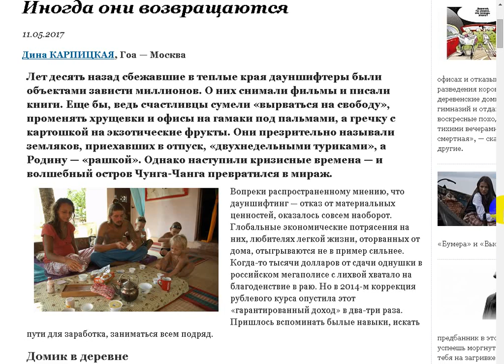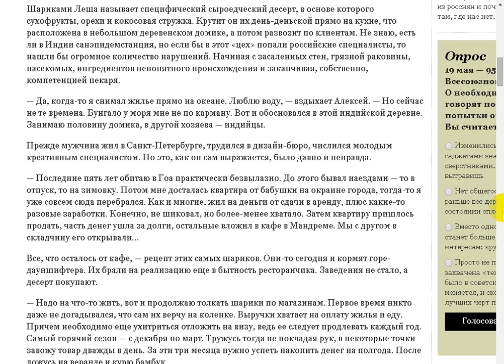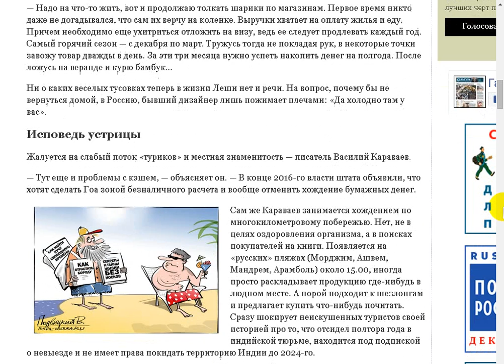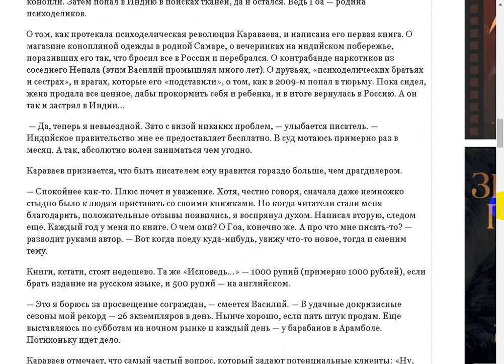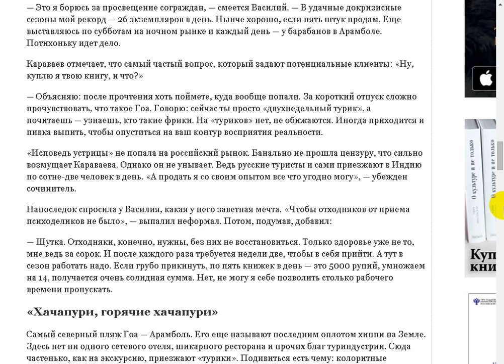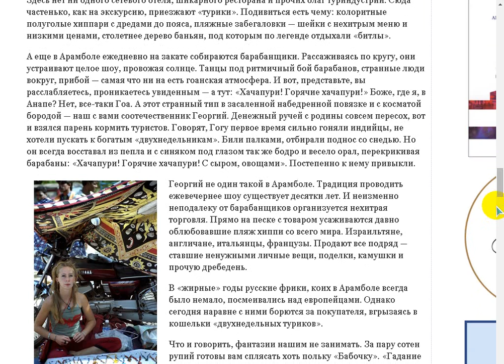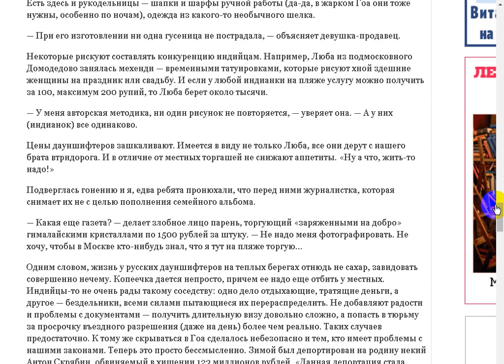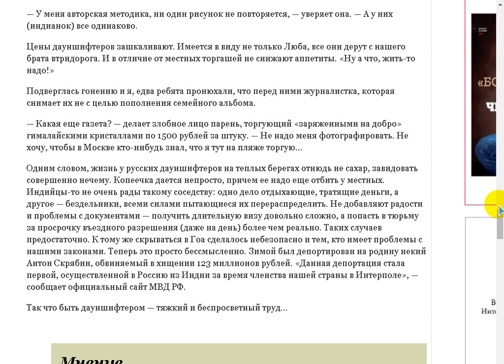Как живут на Гоа дауншифтеры из России.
Поддержать автора канала можно здесь:
Сбер Банк Visa: 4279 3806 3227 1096
Сбер Банк МИР: 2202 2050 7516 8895
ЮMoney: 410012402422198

- Веб Рассказ на Boosty. Поддержать автора канала можно здесь
Поддержать автора канала можно и здесь:
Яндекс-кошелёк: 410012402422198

. Лет десять назад сбежавшие в теплые края дауншифтеры были объектами зависти миллионов.
Иногда они возвращаются. Д. Карпицкая.